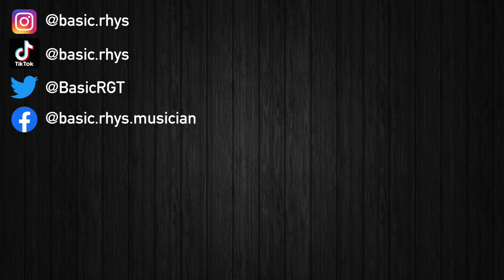Weezer - Crab | Guitar Cover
rivers cuomo is my sleep paralysis demon

Gear Used:
Epiphone '56 Les Paul Gold Top Tribute
Fender Champion 40w Amp
Jim Dunlop GCB95 Cry Baby Wah Pedal
D’Addario EXL110 Light Strings (.010 - .046)